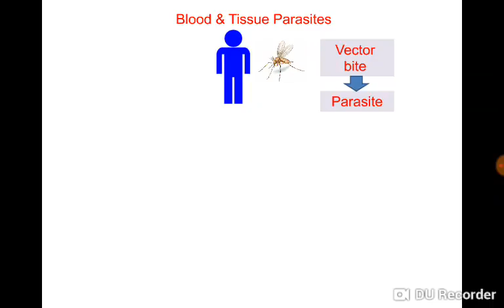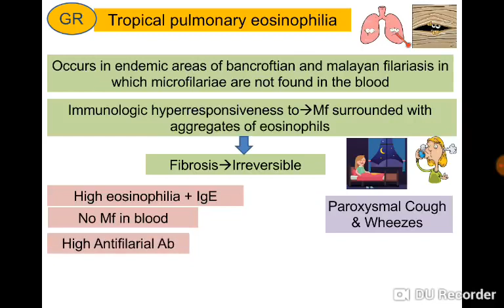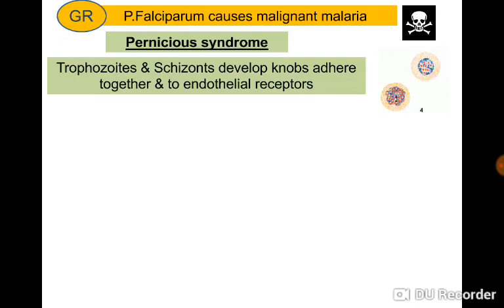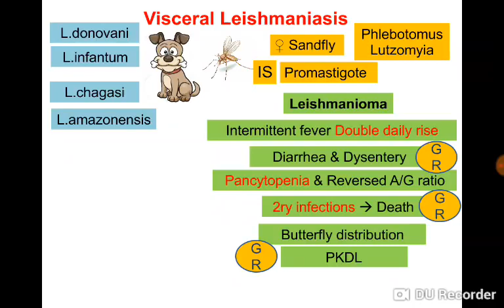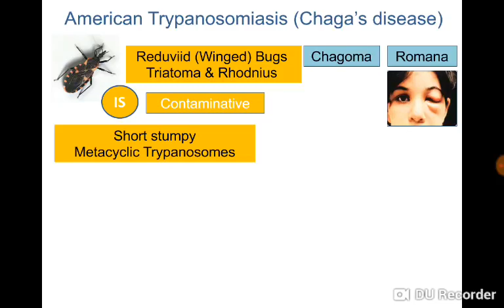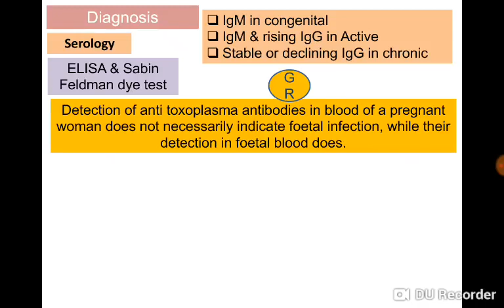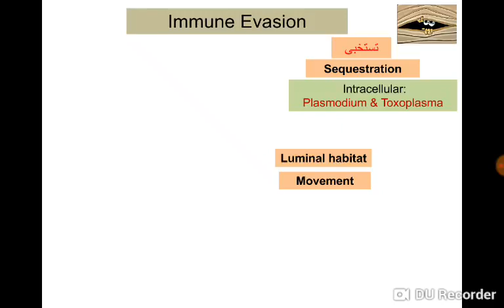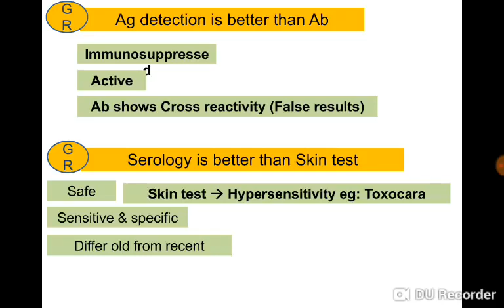15 Revision module 106 - Dr Noha Madbouly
Dr Noha Madbouly
protozoa
نها بارا
 دكتور نها بارا